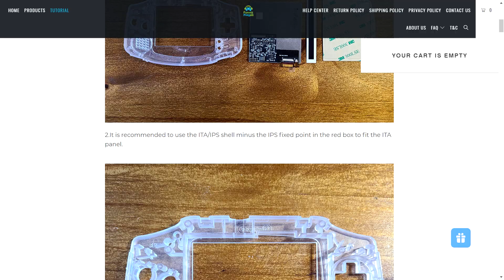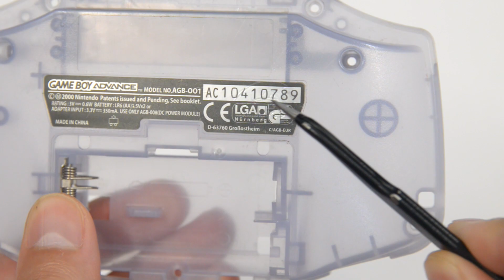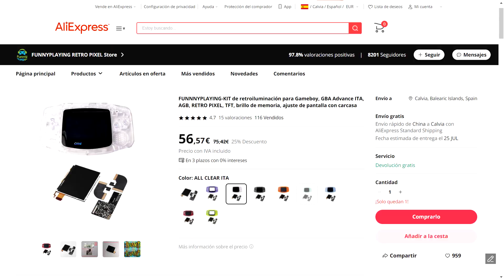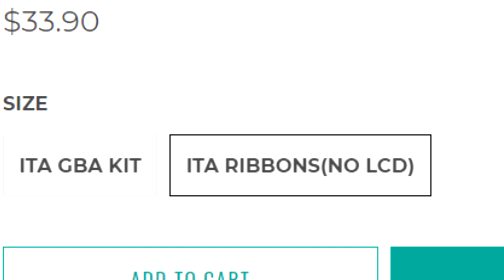Actualizando la pantalla de una Gameboy Advance con un kit de pantalla de Nintendo DS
Con el kit de FunnyPlaying de pantalla TFT de Nintendo DS se puede cambiar la pantalla de una Gameboy Advance a una retroiluminada.

Pinzas de precisión:

Soporte para placas de circuitos:

Cuchilla de precisión:

Alcohol isopropílico: